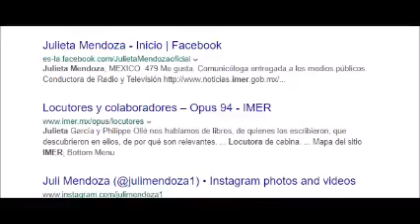NO CONOCES A NADIE DEL IMER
EFECTIVAMENTE NO CONOZCO A NADIE DEL IMER MAS QUE A ELLA,  PERO ELLOS SI ME CONOCEN A MI Y NO SOLO ESO SI NO HAN ESTADO JAQUEANDO MI COMPUTADORA Y  ME HAN SEGUIDO EN VARIAS OCASIONES,  INCLUSO  HASTA  HAN SIDO  SUS LOCUTORES  SUPUESTOS INSTRUCTORES, BAJO EL AGUA  DE ALGUNOS   CURSOS QUE HE TOMADO, ADEMAS, DESPUÉS  VIENE  BLOQUEO A ESAS PAGINAS SISTEMÁTICAMENTE
COMO EN EL CASO DE JULIETA MENDOZA  LOCUTORA DE IMER? INSTRUCTORA  DE  TV EDUCATIVA Y LOCUTORA DE IMER???